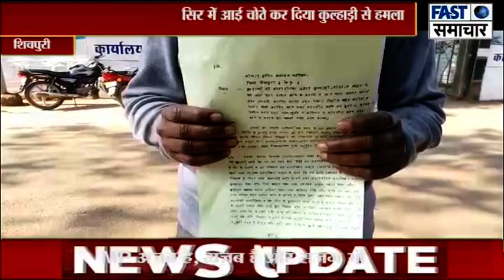रास्ते में अतिक्रमण करने को लेकर विरोध किया तो कर दिया कुल्हाड़ी से हमला, सिर में आई चोटें